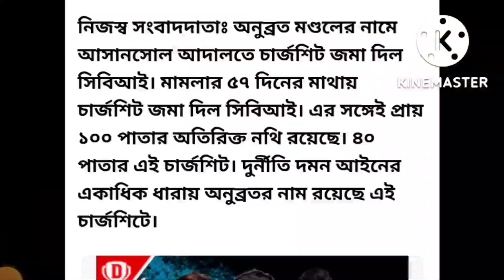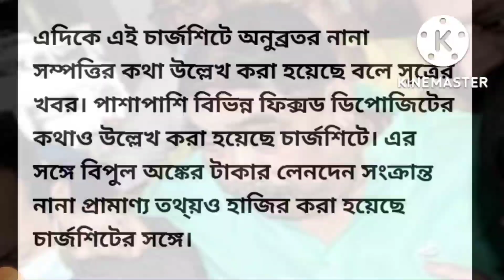Anubrata Mandal /অনুব্রত মন্ডলের নামে চার্জশীট জমা দিলো CBI / উঠে আসলো ভয়ংকর তথ্য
@news 20